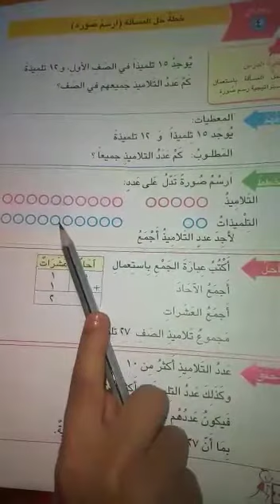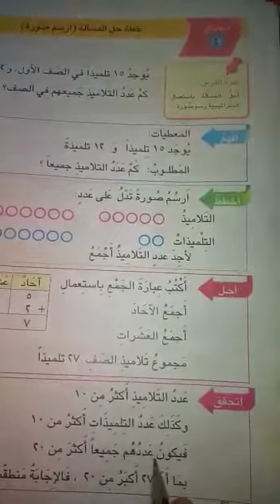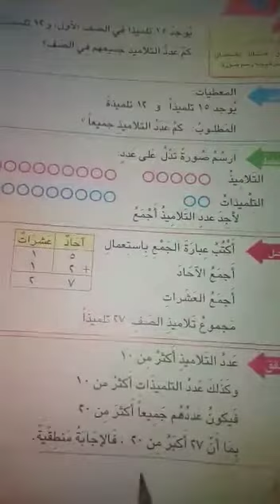خطه حل المساله مع بنات احلى من العسل الطالبه زينب نايف الاول ب مدرسه الشورى